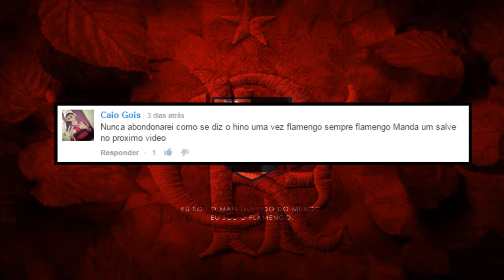Sport 2x2 Flamengo 33ª rodada brasileirão 2014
Mais um vídeo do FLAMENGO DA ZUEIRA pelo Campeonato Brasileiro
CURTAM